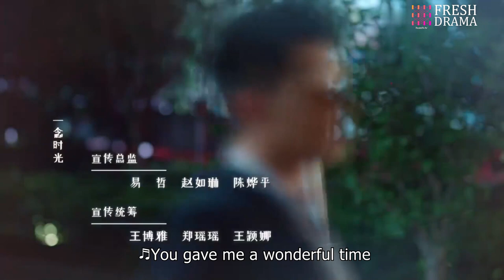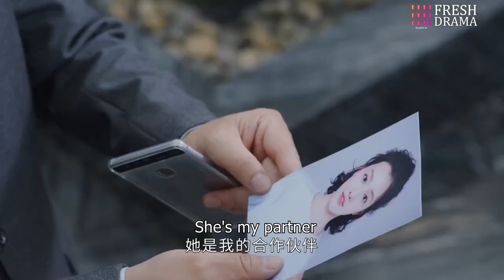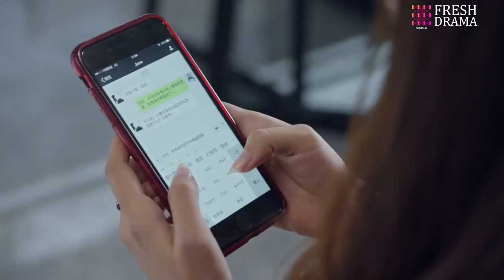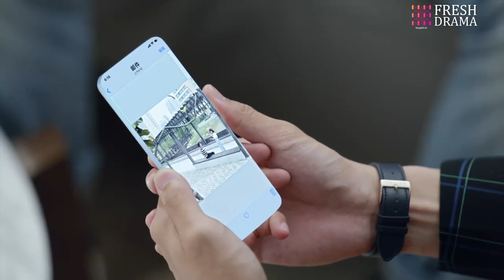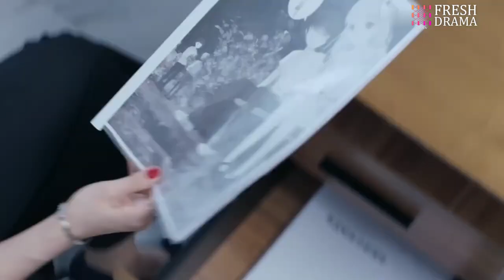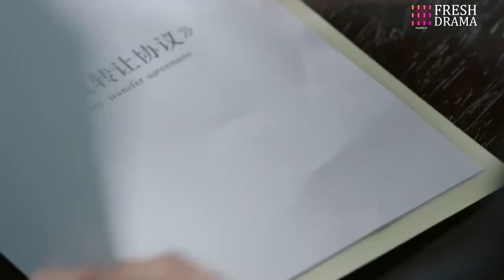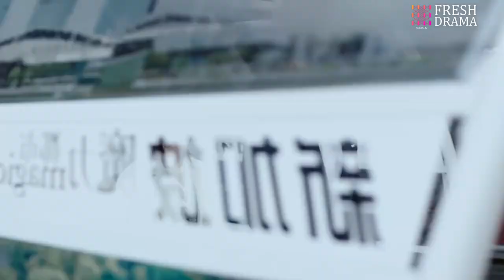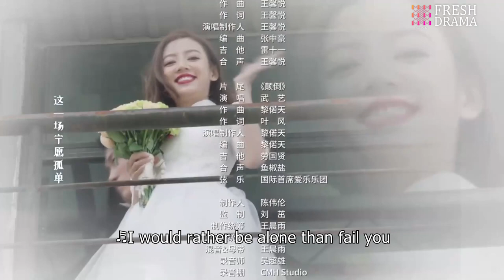【Multi-sub】Wonderful Time EP37︱Tong Mengshi, Wang Herun | Fresh Drama